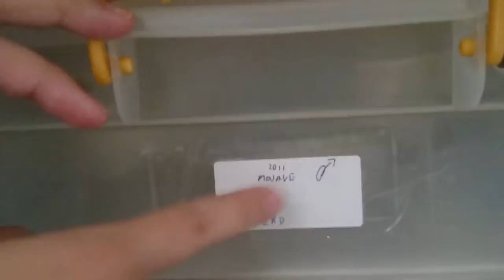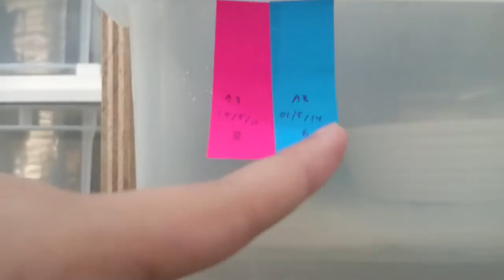[Feldy Python] 2014 Collection Update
Update koleksi ball python saya, baik yang pertama kali saya keep maupun yang baru datang beberapa bulan lalu.

Untuk saran, kritik & pertanyaan silahkan tulis dicomment & saya akan membuat vlog tentang comment yang kalian berikan, yang tentunya saya pilih yang terbaik.

Recorder:  Sony Xperia Z2
Host: Feldy Mohrisar
Cameraman: Hartanto Soraya